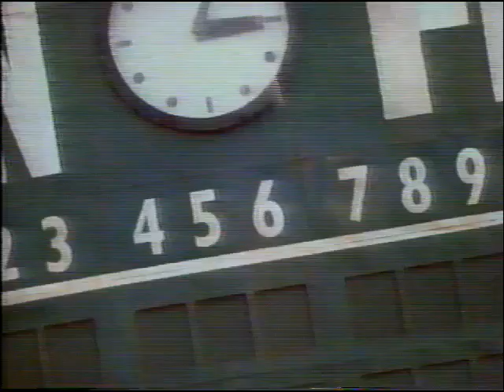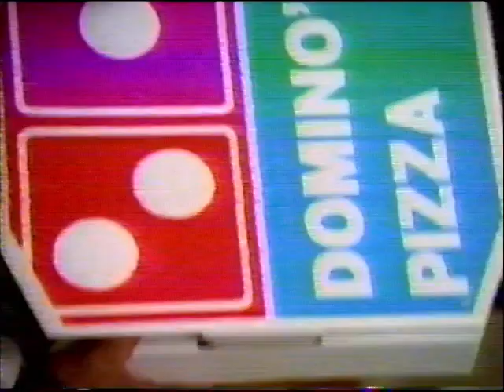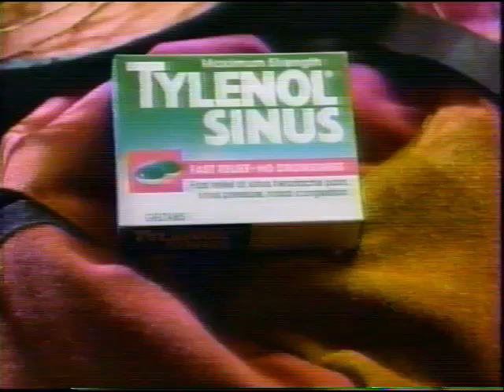Fox (WVAH-11) Commercial Break (1996 #7)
Commercials taken from an episode premiere of The Simpsons on Fox (WVAH-11) on February 4, 1996.